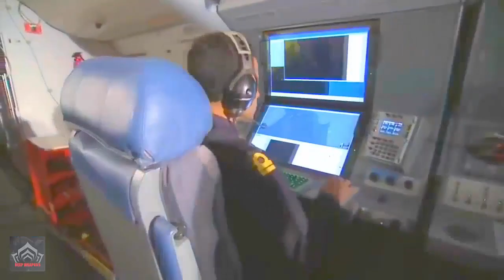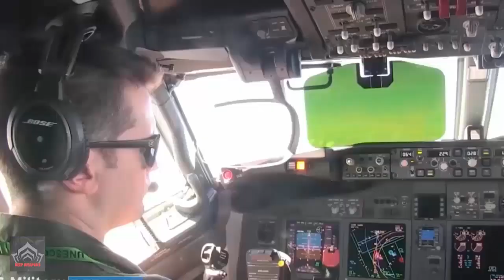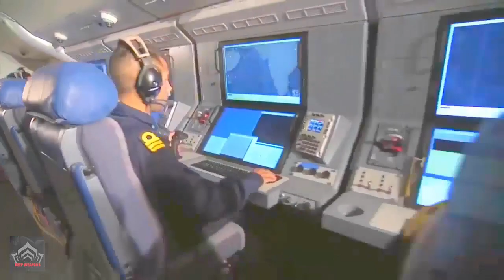Germany Navy For Five New Boeing P-8A Poseidon Maritime-Surveillance Aircraft Approved!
German lawmakers have approved a support package for the country’s five Boeing P-8A Poseidon maritime-surveillance aircraft ordered last year for $1.1 billion, as defense officials ponder if more of the planes will be needed. The P-8A Poseidon is a modified Boeing 737-800ERX, bringing together a highly reliable airframe and high-bypass turbo fan jet engine with a fully connected, state-of-the-art open architecture mission system. The P-8A Poseidon,the maritime patrol aircraft, is capable of broad-area, maritime and littoral operations, and is also search and rescue. The P-8A Poseidon will improve German’s capability to defend its northern and maritime borders while ensuring interoperability with NORAD and NATO allies.

Video: Illustration